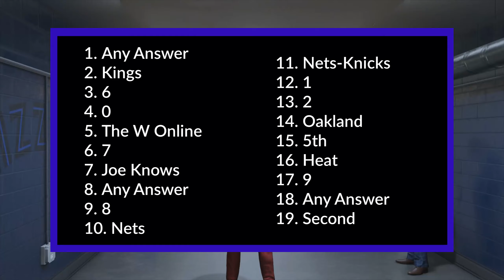NBA 2K23 2KTV Interactive Answers Episode 32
Answer Key

1. Any Answer
2. Kings
3. 6
4. 0
5. The W Online
6. 7
7. Joe Knows
8. Any Answer
9. 8
10. Nets
11. Nets-Knicks
12. 1
13. 2
14. Oakland
15. 5th
16. Heat
17. 9
18. Any Answer
19. Second